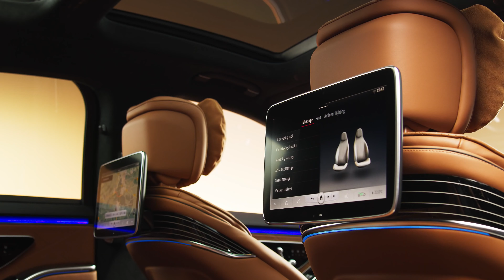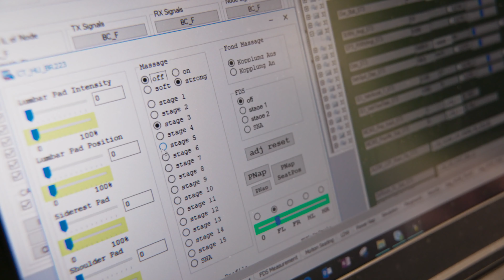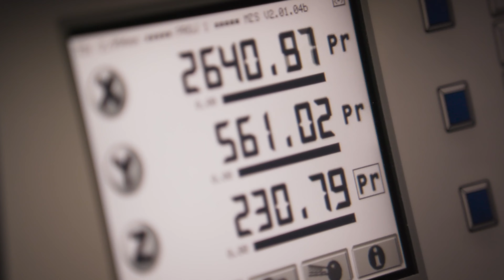The New S Class High Tech